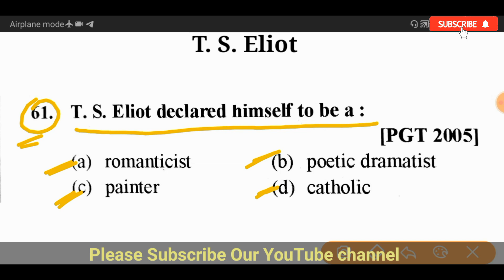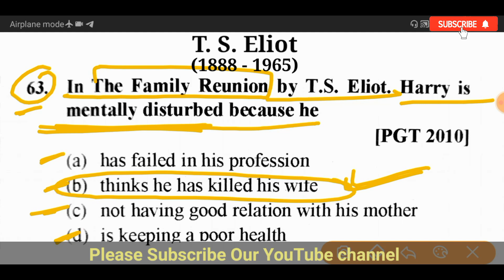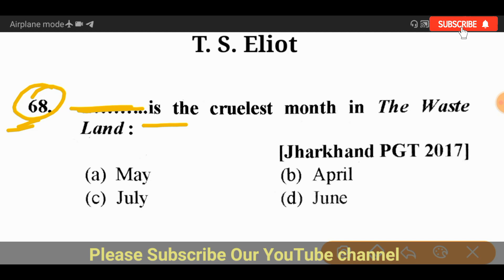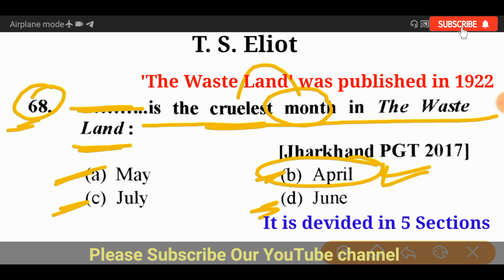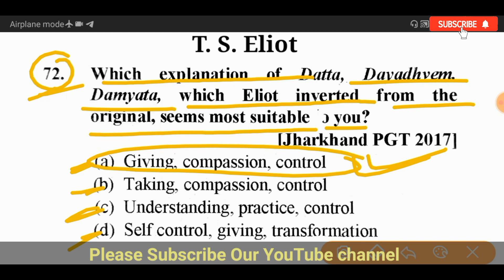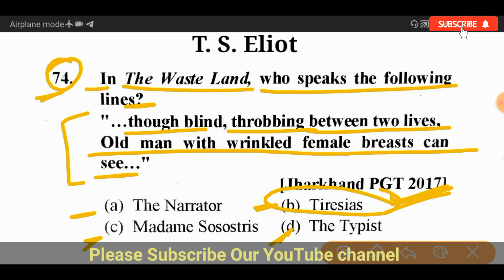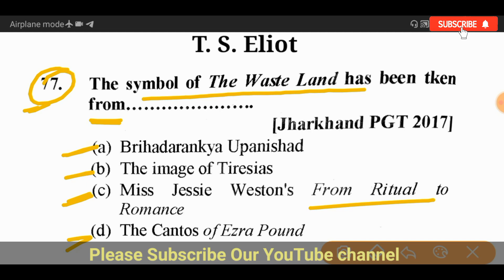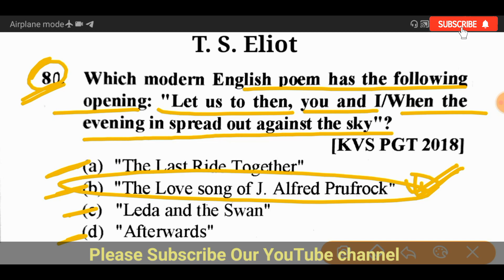TS Eliot | Part 4 | Most Important Previous Asked MCQs | Biography and Works | Super Series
Hi,
I'm Shane Alam. I welcome you to my YouTube channel Shan Brilliant Academy.

In this video, I covered most Important previous solved MCQs related to PB Shelley which are asked in previous in many competitive exams. Watching this video till the end you will feel that you have studied some good and expected questions and answers.

Before this video we have already uploaded many video related to TGT, PGT, KVS, NVS, SUPERTET, NET. All the videos are very important for your exams.

T. S. Eliot
T. S. Eliot mcq
T. S. Eliot mcq questions
GIC english preparation